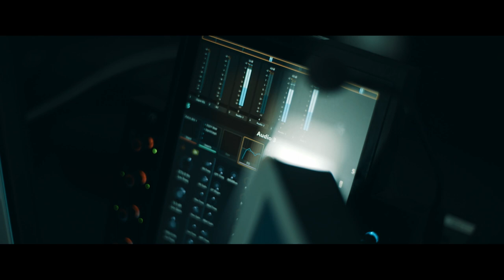"Jag är inte rasist!" - SKYLDIG